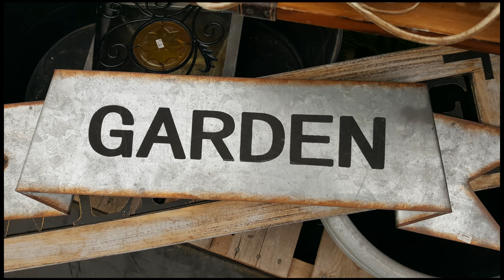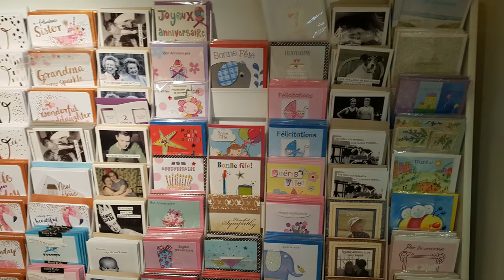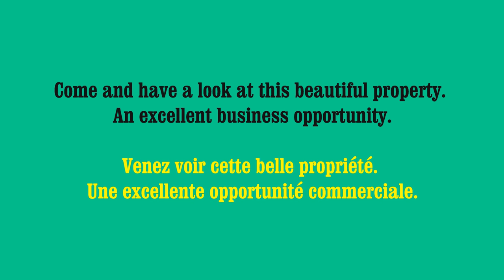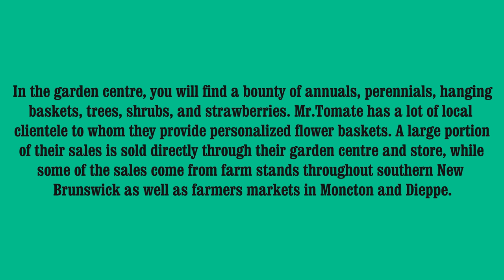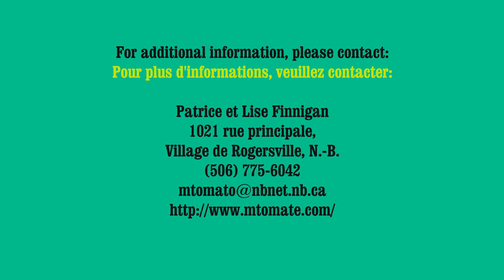Mr Tomate Rogersville NB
This business is for sale. Cette entreprise est en vente.